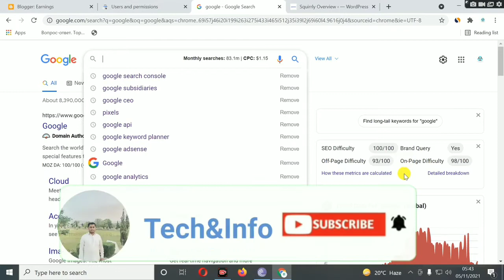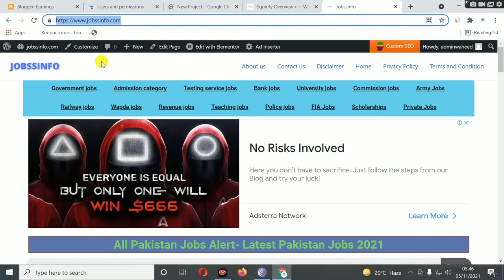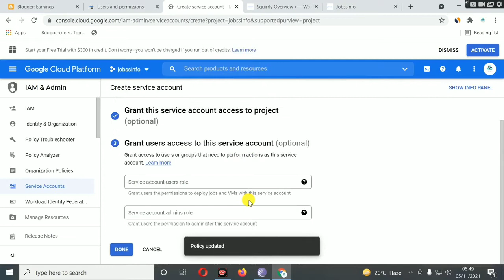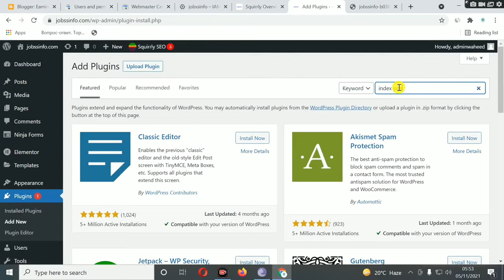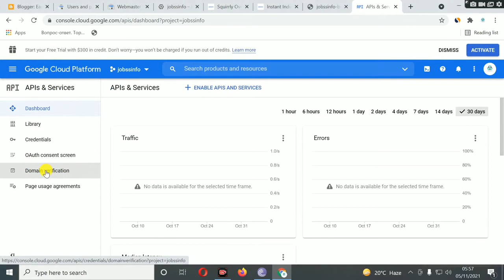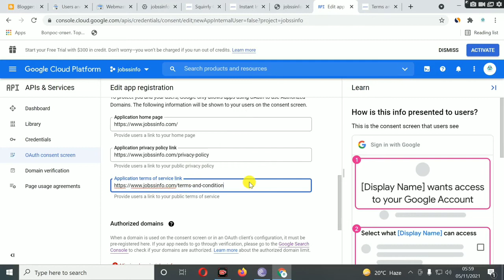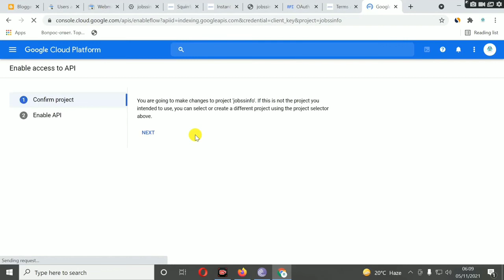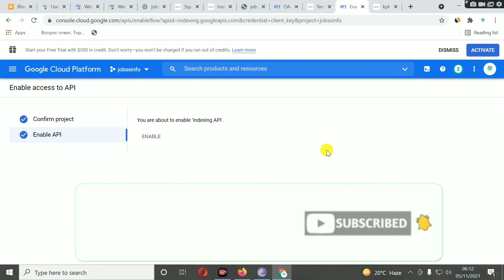How to index blog post in google, Complete Google API Tutorial for Beginners in Hindi.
My channel is about tech and info related to blogging and any other info related to jobs info in my country i will share on this channel.All Pakistan latest government Army Jobs, and Private jobs are also updated on my channel on regular basis according to need of the people.